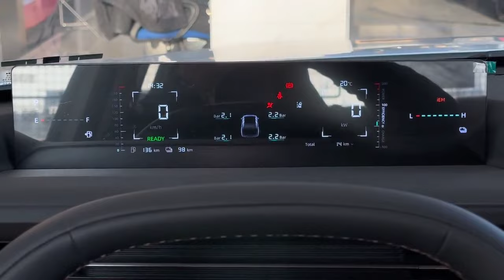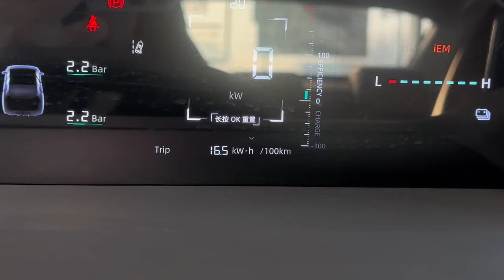Changan Qiyuan A05 In-depth Review